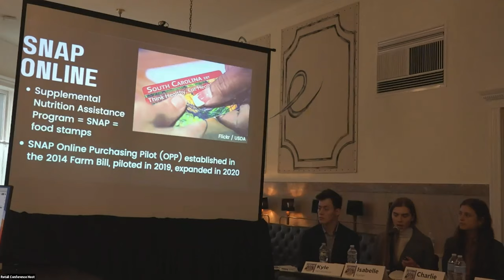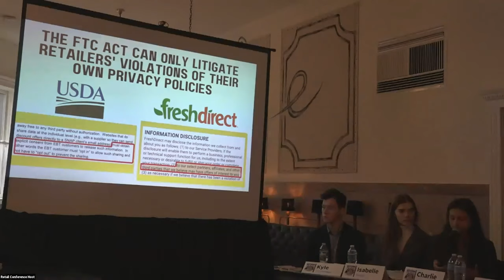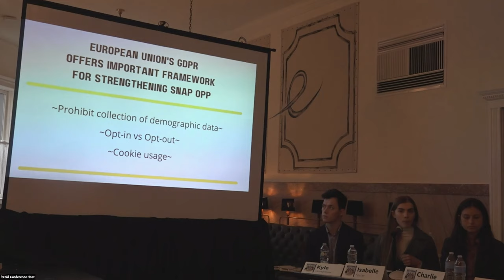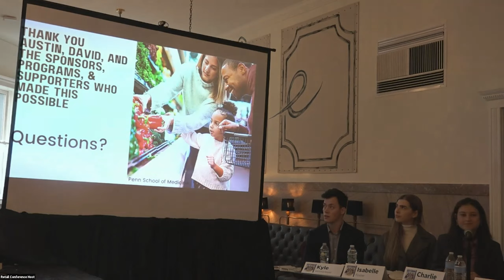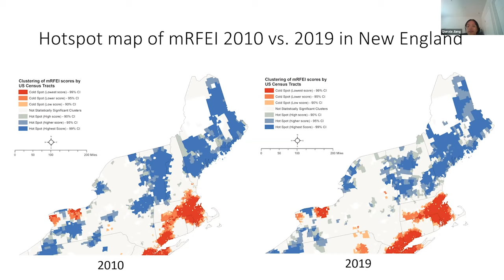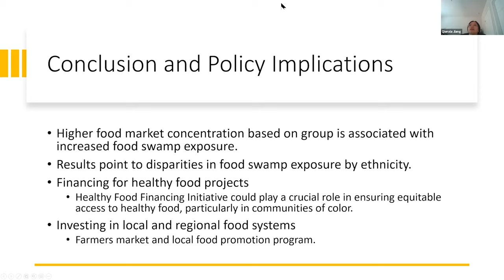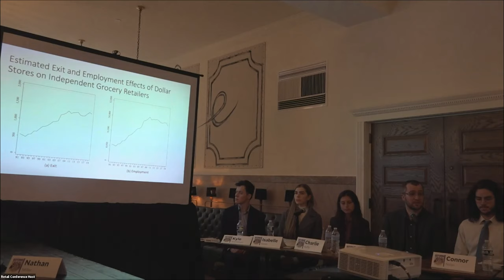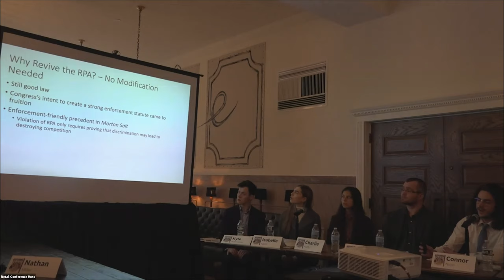Reforming America's Food Retail Markets: Issues for Low Income Americans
Panel 4: Issues for Low-Income Americans

Moderator: Lela Nargi

Exploring Consumer Data Privacy and Retailer Competition Within the USDA’s Supplemental Nutrition Assistance Program (SNAP) Online Purchasing Pilot
Isabelle Foster
Charlie Hoffs
Angelina Polselli
Kyle Winterboer

Hungry for Antitrust Enforcement: Retail Discounters and Food Deserts in America
Connor Nolan
Sandro Steinbach

Associations Between Food Retail Market Concentration and Racial/Ethnic Inequities in Food Swamp Exposure from 2000 to 2019
Qianxia Jiang
Sandro Steinbach
Kristin Cooksey Stowers

The Thurman Arnold Project at Yale (TAP @ Yale), the Information Society Project (ISP), and the Yale Sustainable Food Program (YSFP) were delighted to co-host “Reforming America’s Food Retail Markets.” With the support and partnership of the U.S. Department of Agriculture, the conference explored how antitrust enforcement and competition policy can improve food retail markets in America. The conference was held on Saturday, March 12, 2022.